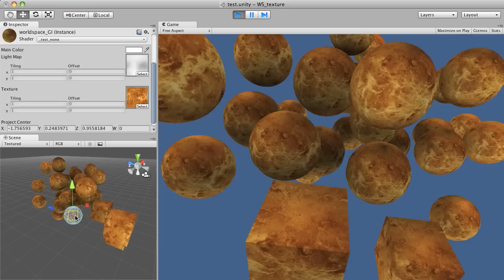Unity3d - Fake Global Illumination (Conceptual)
Of course, global illumination never easy to make especially in real time. The above test is a trial by using lightmap. That is updated by raycast the surrounding objects. Also, The scene doesn't contain any light sources... A thought from a lazy man :p